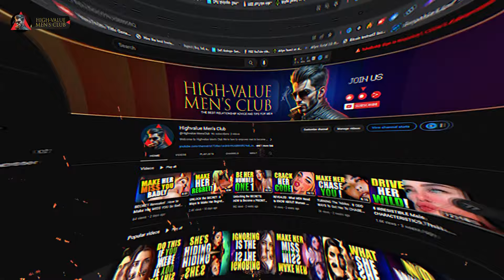8 Must-Know Tips : How High-Value Men Start Conversations with Women.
Welcome to High-Value Men's Club! In this video, we reveal the top 8 must-know tips on how high-value men start conversations with women. Whether you're looking to improve your social skills, boost your confidence, or simply learn effective ways to make a great first impression, these strategies are essential. We break down each tip with practical advice, real-life examples, and actionable steps that you can implement immediately.

What You'll Learn:

1- How to make a memorable first impression
2- Effective icebreakers and conversation starters
3- Building confidence and overcoming anxiety
4- Reading body language and social cues
5- Engaging in meaningful and interesting conversations
6- How to be an active listener
7- The importance of humor and wit
8- Closing the conversation with finesse

1. The videos we're creating will not impact the original works in any negative way.
3. The videos are thoroughly transformative in nature; we're utilizing only the audio component and, if necessary, tiny pieces of video footage.

Welcome to HighValueMensClub! We're here to empower men to become the best versions of themselves, both in their personal lives and in relationships. Our channel offers valuable advice, insights, and discussions on topics like self-improvement, dating, communication, and building fulfilling relationships.